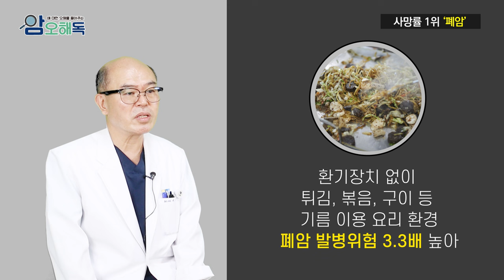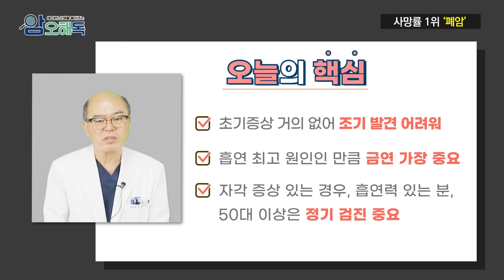무증상인데 사망률 1위 "폐암" 그 원인은!? ㅣ 심장혈관흉부외과 이석열 교수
담배를 피우지 않아도 걸릴 수 있는 암!
국내 사망원인 1위 암!
바로 폐암입니다.

00:00 오프닝
00:11 흡연과의 관계
01:23 비 흡연자의 폐암
02:39 증상
03:25 예방법
04:13 오늘의핵심